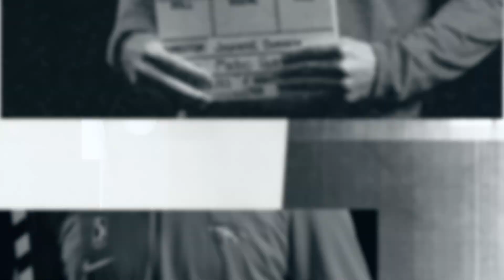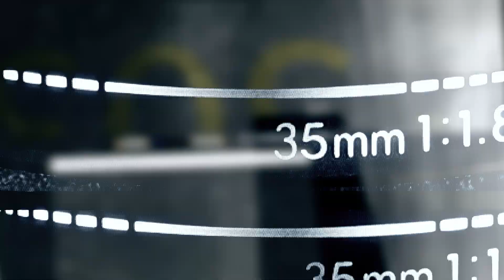MEDIA DAY RGV VIPERS